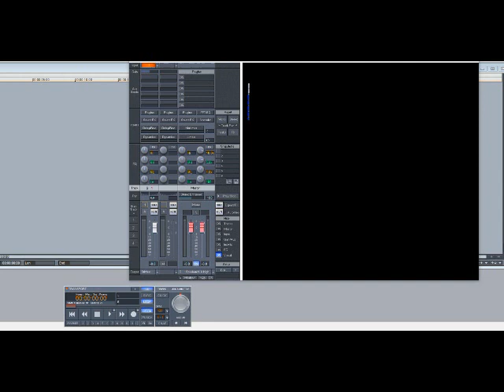NU Shooz – I Can’t Wait (Slowed Down)